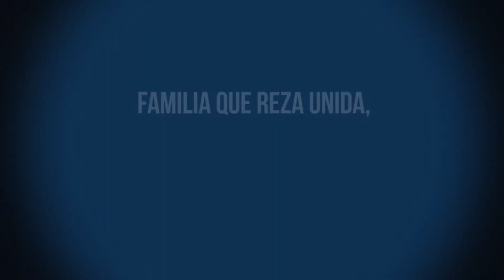Nuestras actividades de mayo en Lima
En este vídeo compartimos la labor que hemos llevado a cabo este mes de mayo, mes de María, buscando siempre promover la oración en familia, porque la familia que reza unida permanece unida.